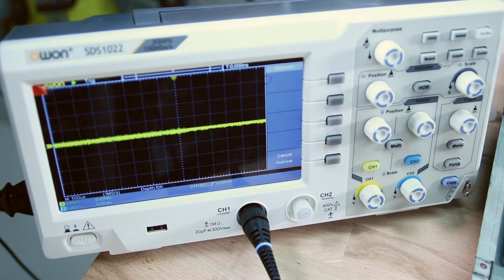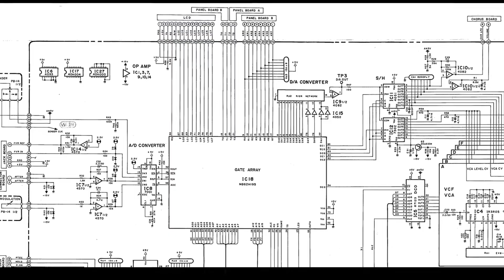Synth Hunter Update zur X Episode Roland Ju 2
In dieser Folge von Synth Hunter gibt es ein kurzes Update zum Roland Juno 2. Das Gerät konnte nicht fertiggestellt werden und landet jetzt ein weiteres mal auf der Werkbank. Der Austausch des Filterchip bewirkte, dass alle Stimmen wieder funktionierten. Leider konnte das Problem mit dem Bedienpanel nicht behoben werden.

In this episode of Synth Hunter there is a short update on the Roland Juno 2. The device could not be completed and now ends up on the workbench again. Replacing the filter chip made all voices work again. Unfortunately, the problem with the control panel could not be resolved.

Synth Hunter Germany. Der einzige deutschsprachige Kanal, der sich mit der Reparatur von Vintage Instrumenten,  Synthesizer, Keyboards, Drumcomputer und Effektgeräten beschäftigt und dabei auf einfache und leichtverständliche Weise das Verständnis für elektronische Zusammenhänge an jeden Interessierten übermittel kann. Repariere deine defekten Geräte selber und spare bares Geld.

Synth Hunter Germany. The only German-speaking channel that deals with the repair of vintage instruments, synthesizers, keyboards, drum machines and effects devices and can convey an understanding of electronic connections to anyone interested in a simple and easy-to-understand way. Repair your defective devices yourself and save money.